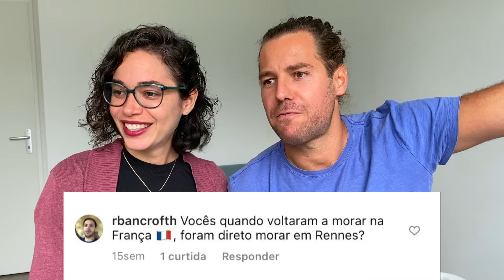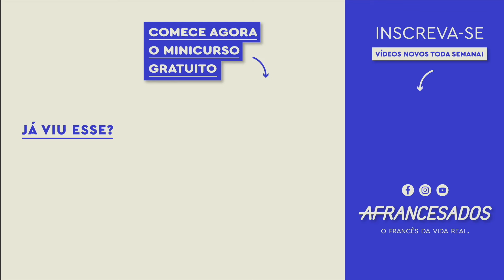Por que criamos Afrancesados?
🇫🇷 Saiba mais sobre os bastidores  de "Afrancesados"!

🚀 Curso de Francês Método Afrancesados® - Tudo o que você precisa saber para garantir sua vaga no curso completo (do zero a fluência em francês)